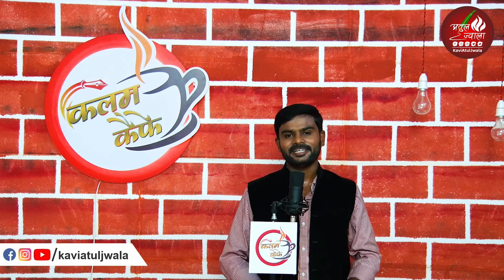यह रीत हमसे ना तोड़ जाएगी । प्रेम करने वाले जरूर सुने । Kavi Sammelan । कलम कैफ़े ।। श्री गौरव साक्षी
यह रीत हमसे ना तोड़ जाएगी
प्रेम करने वाले जरूर सुने
कवि सम्मेलन
कलम कैफ़े
कवि श्री गौरव साक्षी
अतुल ज्वाला